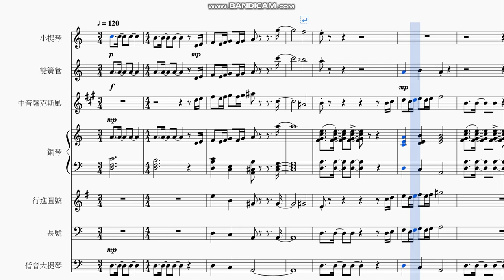無聊旋律動機發展2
結尾的和弦稍微修一下
應該就是可以當成品了
我現在正準備把他輸出拿去當鬧鐘
所以影片也順便傳上來
原本是亂打打出來的和弦
突然發現他是Dm11，連我自己都不知道